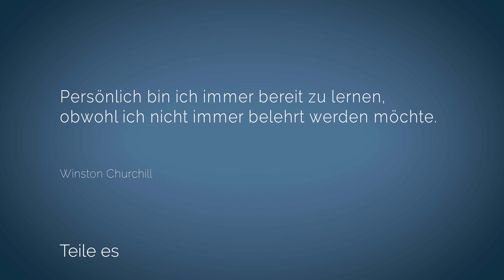Veganer: Vorsicht vor dem erhobenen Zeigefinger!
Sind Veganer die verantwortungsvolleren Menschen? Da gibt es Argumente für und wider. Aber da ist noch eine andere Frage:
Sind manche Veganer „besser“? Haben sie mehr Durchblick? Zeigen sie uns also den erhobenen Zeigefinger?

Eine Geste von so manchen teilt unsere Gesellschaft.